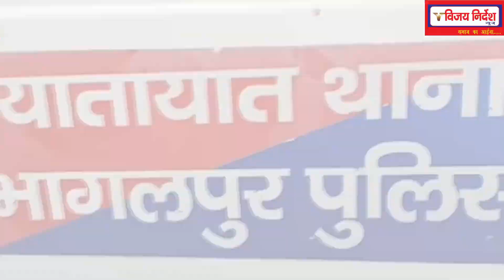चालान के लिए पब्लिक और पुलिस आमने सामने फाडे एक दूसरे के कपडे ....